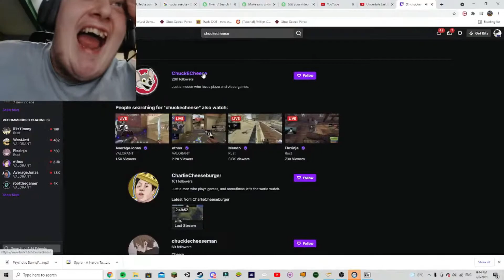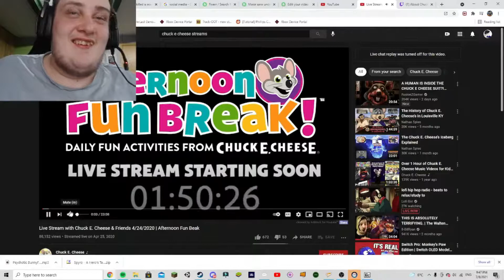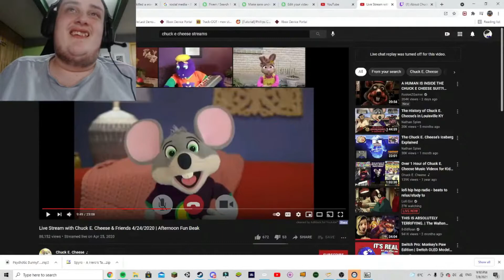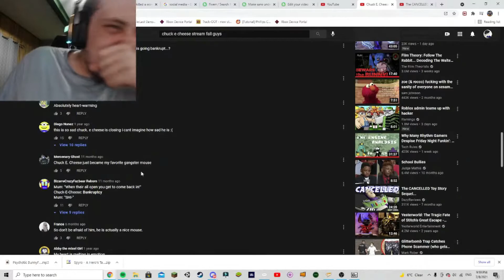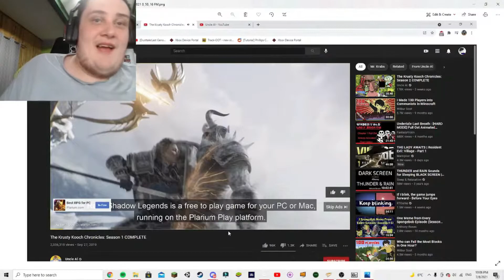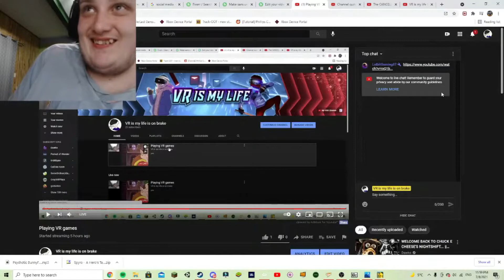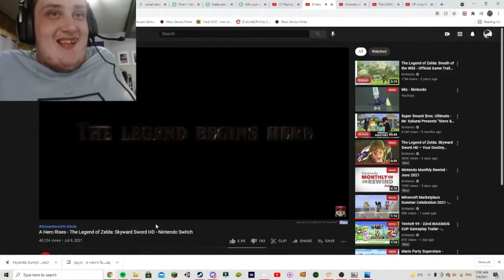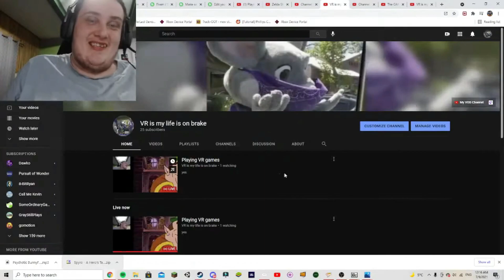Chuck e cheese is the true god of this world (reaction to pog chuck e cheese)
this whole vid was edited to feature the best part of the stream and honestly i loved streaming this